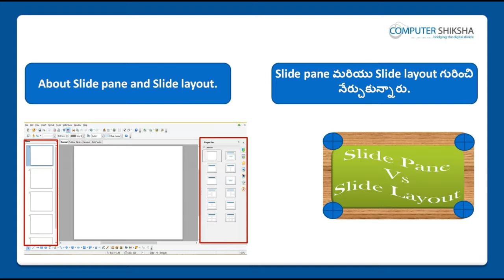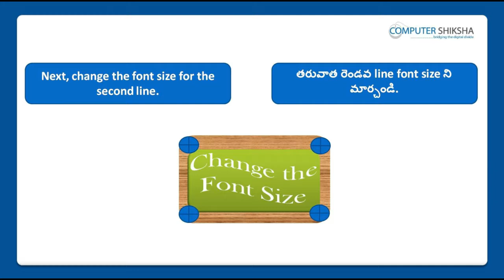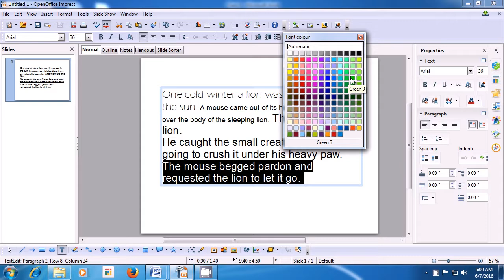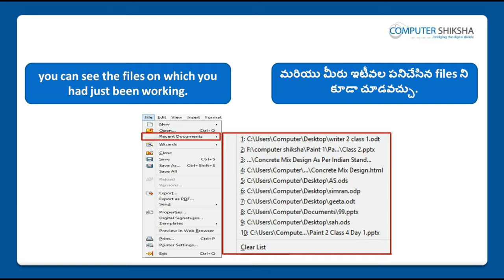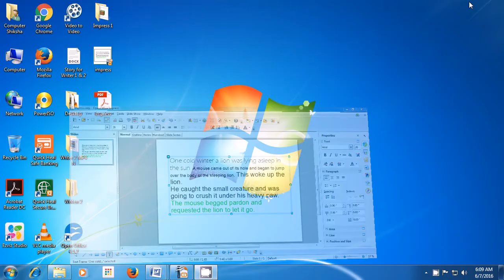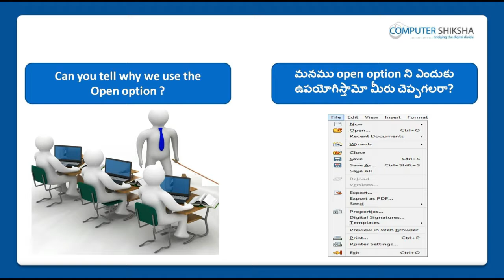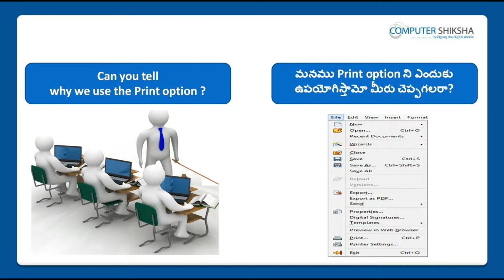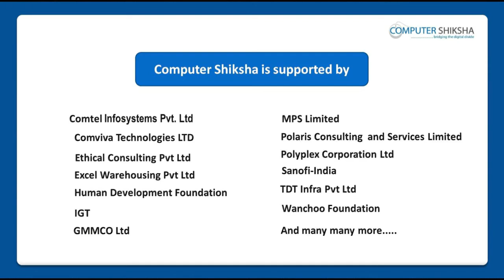Class 3 Open Office Impress 1 - Learn computers - Computer Education Online & Free (In Telugu)